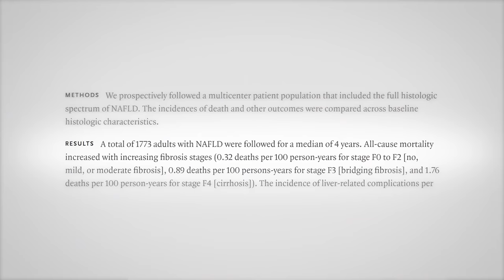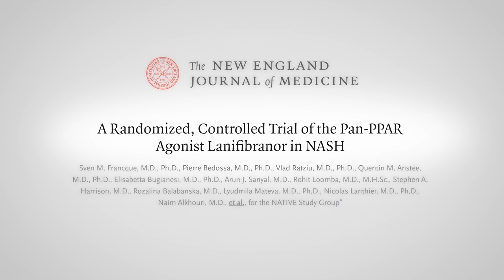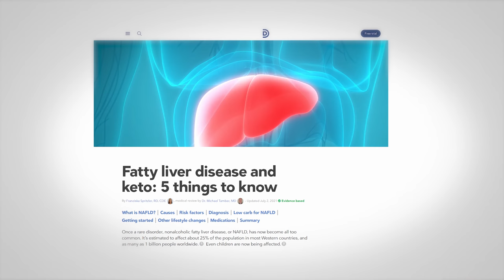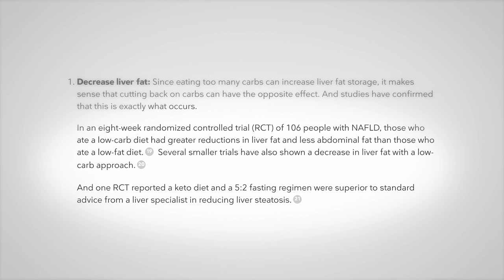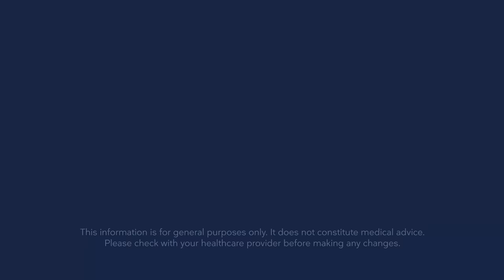Good and bad news for fatty liver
Fatty liver has unfortunately become one of the most common causes of severe liver disease, due in large part to the ongoing obesity and metabolic health epidemics. Two new publications highlight the harm of fatty liver and the potential for new drugs to help. But should any of this matter? Fatty liver is a completely preventable and treatable condition with dietary and lifestyle choices. Why are we focusing time and money on drugs instead of lifestyle?